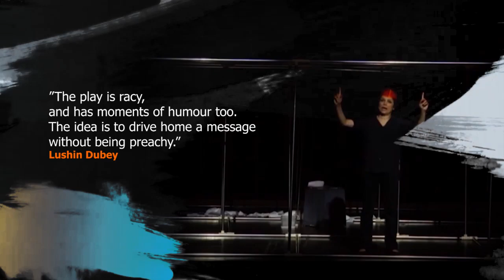ARUNA’S STORY REACHES THE SUPREME COURT ! Based on Pinki Virani’s best selling book Aruna’s Story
Based on Pinki Virani’s best selling book
Aruna’s Story

THEATRE WORLD
present a solo performance by Lushin Dubey (bilingual | 75 mins) scripted for stage and directed by Arvind Gaur